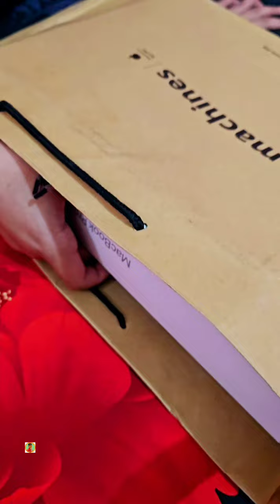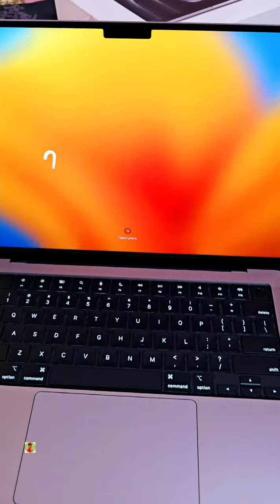M3 MacBook Unboxing @NepaCookingHouse